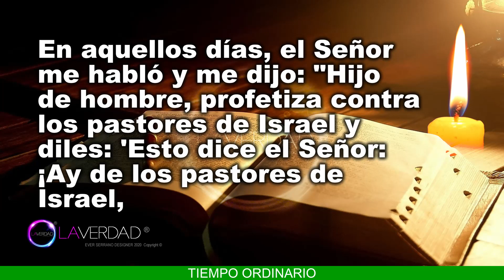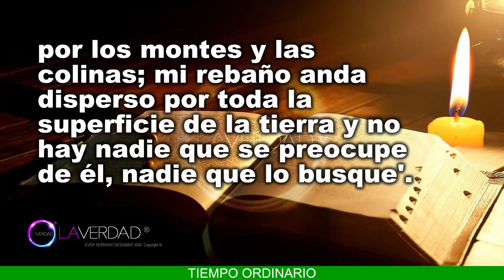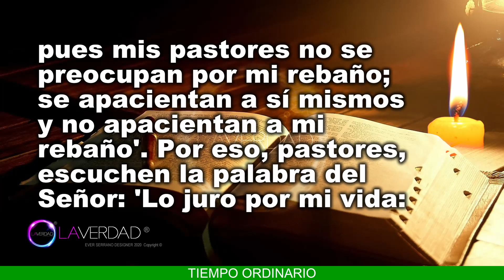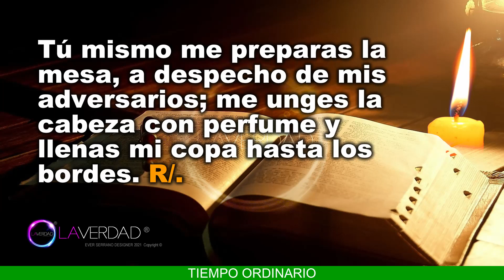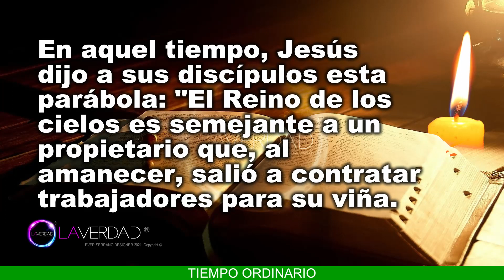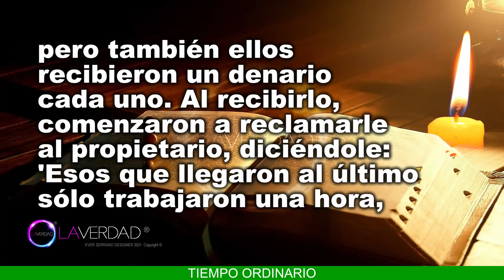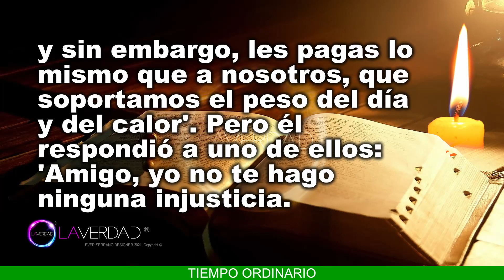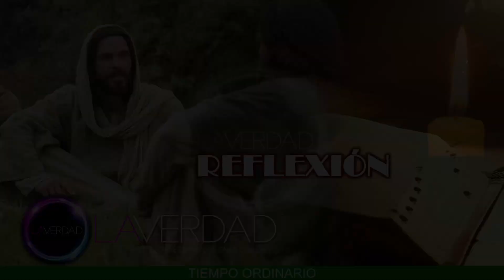EVANGELIO DEL DÍA MIÉRCOLES 17 DE AGOSTO 2022. MATEO 20, 1-16 / REFLEXIÓN. EVANGELIO 17 AGOSTO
EVANGELIO Y LECTURAS DEL DÍA DE HOY MIÉRCOLES 17 DE AGOSTO 2022. MIÉRCOLES DE LA VIGÉSIMA SEMANA DEL TIEMPO ORDINARIO. TIEMPO ORDINARIO. (Todas las Lecturas Completas en Sección de Comentarios. COMENTARIO FIJADO).
BIENVENIDOS!